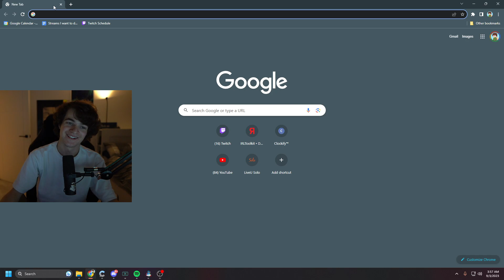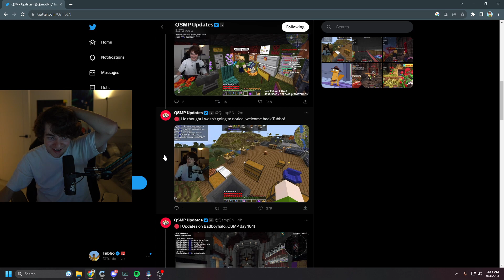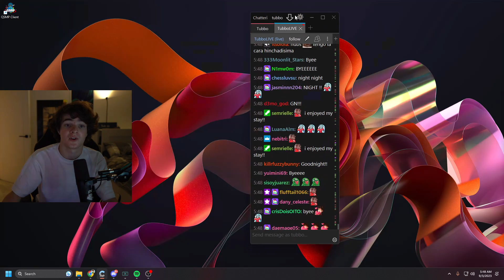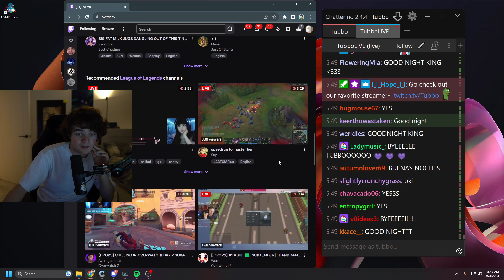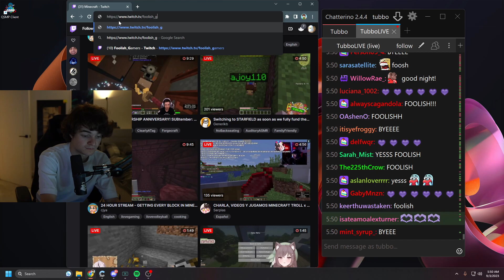Secret QSMP shh - Unofficial TubboLIVE Archive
on September 2, 2023. This channel is an unofficial archive of these vods.